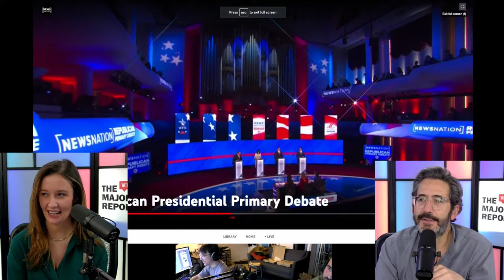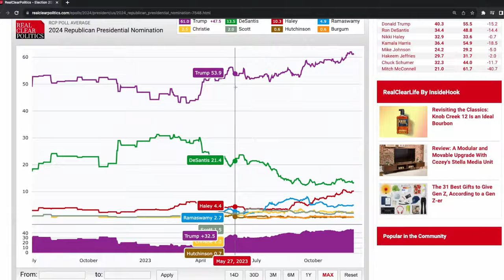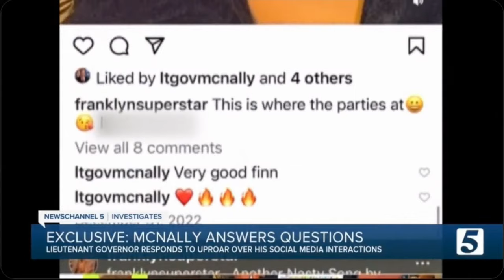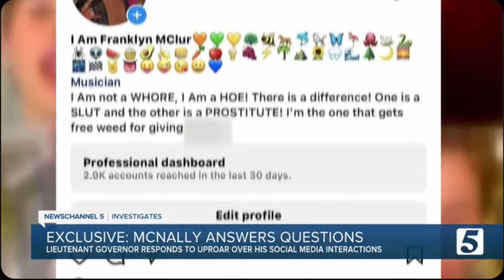GOP DEBATE #4 IN ALABAMA | MR LIVE COVERAGE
The MR Crew is BACK for the 4th and FINAL Republican primary debate before the Iowa caucus 6 weeks from now.